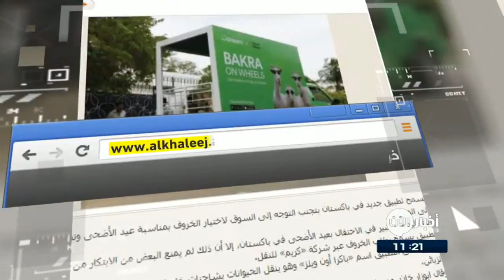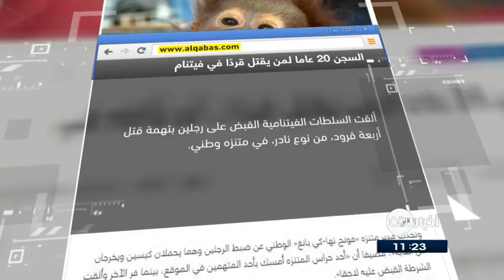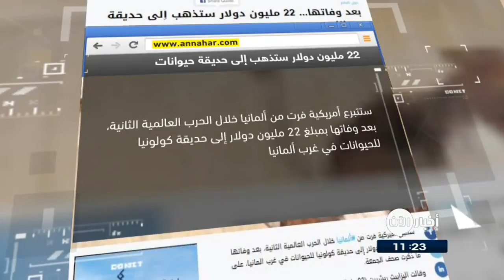02-09-2017 | خروفُ العيد يصلُ إلى باكستانيين في تطبيق.. وعناوين أخرى في جولة الصحافة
الخليج | خروفُ العيد يصلُ إلى باكستانيين في تطبيق

يسمحُ تطبيقٌ جديد في باكستان بتجنبِ التوجهِ إلى السوق لاختيارِ الخروف بمناسبةِ عيدِ الأضحى وتسليمهِ مباشرةً إلى المنازل.

وللتقاليد حيزُ كبير في الاحتفالِ بعيد الأضحى في باكستان، إلا أن ذلكَ لم يمنع البعضَ من الابتكار من خلالِ إطلاقِ تطبيقٍ يسمحُ بطلبِ الخروف عبرَ شركةٍ للنقل.

ويتيحُ التطبيق نقلَ الحيوانات بشاحناتٍ خاصة مطليةٍ بألوانٍ زاهية لتسليمها إلى الزبائن.

الشرق_الأوسط | العمل المتنقل... يزيدُ ساعاتِ العمل

كشفت دراسة ألمانية حديثة أن العملَ خارجَ جدرانِ المكتب بواسطةِ أجهزةِ كمبيوتر ثابتة أو جوالة أو هواتف ذكية يزيدُ من ساعاتِ العملِ اليومية، لكنهُ يسببُ شعورا بالرضا لدى العاملين.

وفي المقابل، حذرَ الخبراء من زيادةِ أعباءِ العملِ على الموظفين من خلالِ القدرةِ على التواصلِ معهم بصفةٍ مستمرة لإنجازٍ مهامٍ عبرَ أجهزةِ الكمبيوتر المتنقلة.

القبس الكويتية | السَجنُ 20 عاما لمن يقتل قردًا في

ألقت السلطاتُ الفيتنامية القبضَ على رجلين بتهمةٍ قتلِ أربعةِ قرود، من نوعٍ نادر في متنزهِ وطني.

وتحدثَ مديرُ المتنزه عن ضبطِ الرجلين وهما يحملانِ كيسين ويخرجانِ من الغابة وفي حال إدانتهما، سيواجهُ الرجلان عقوبةَ السجنِ لفترةٍ تصلُ إلى عشرينِ 20 سنة.

النهار اللبنانية | بعد وفاتها... 22 مليون دولار ستذهبُ إلى حديقةِ حيوانات

ستتبرعُ اميركية فرت من ألمانيا خلالَ الحربِ العالمية الثانية، بعد وفاتها بمبلغِ اثنينِ وعشرينَ  22 مليونِ دولار إلى حديقةِ كولونيا للحيوانات في غربِ المانيا

وتعبيرا عن الامتنان، تعتزمُ الحديقة إطلاقَ اسمِ السيدة الامريكية على مبنى أميركا الجنوبية التاريخي بالحديقة.